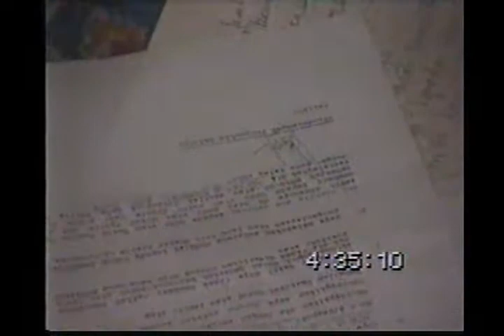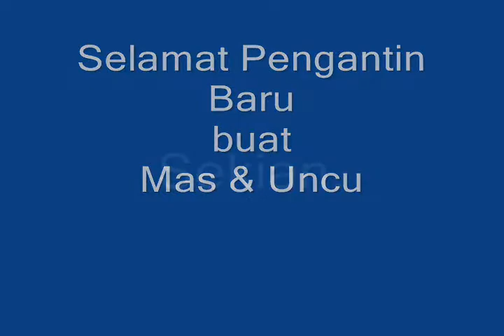Rakaman si Uncu sama si Mas kawin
Hmmm,mungkin ada yang anda kenali.